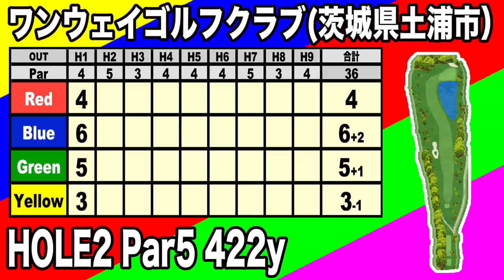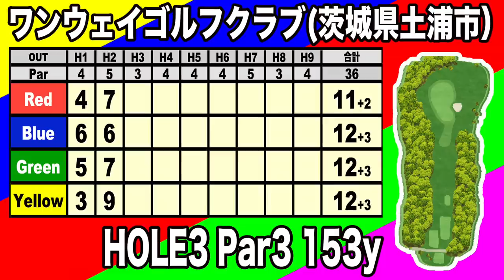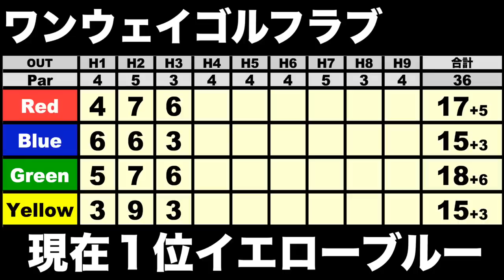【初ガチバトル#2】力みは敵！史上最高のガチ対決！レンジャー最強決定戦‼️ワンウェイゴルフクラブ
前回のラウンドはこちら！

〈今回の企画〉
開設２年９ヶ月初となる
４サムでの対決！意地とプライドをかけ激突！
誰が最強の称号を手にするのか？

撮影協力
ワンウェイゴルフクラブ